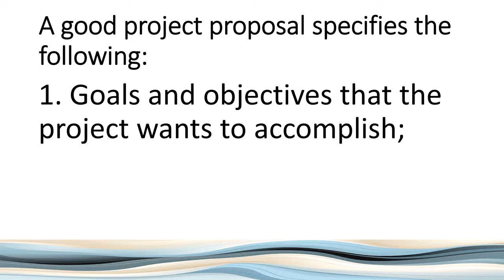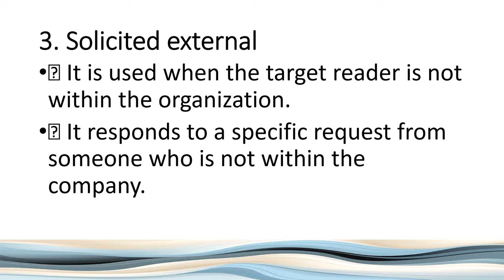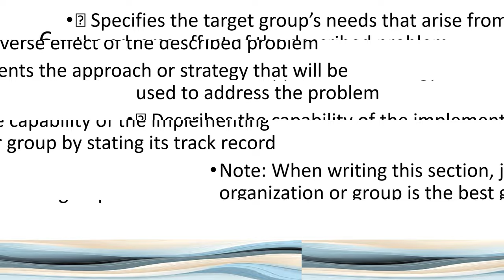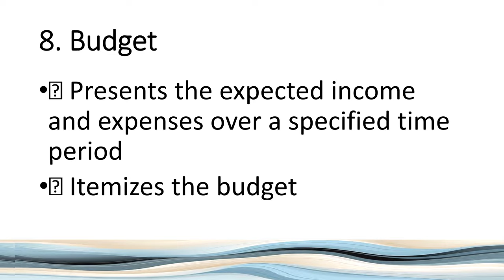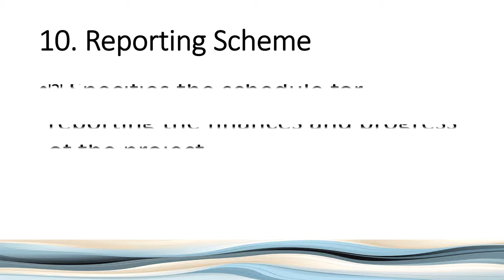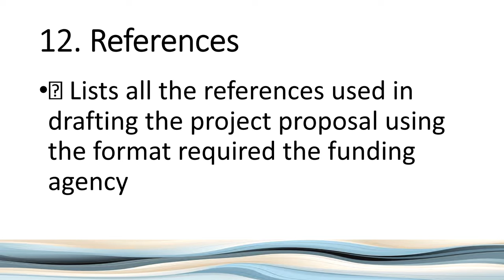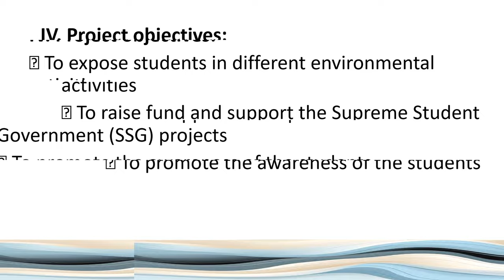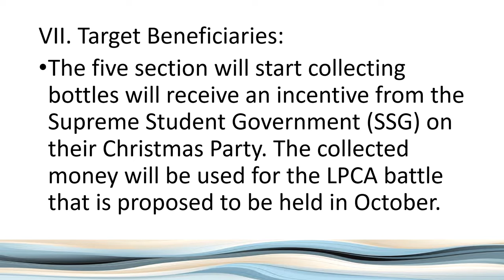Unique features of Project Proposal II Reading & Writing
Identifies the unique features of and requirements in composing texts that are useful across disciplines II Project Proposal II Reading & Writing